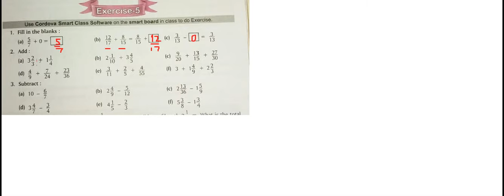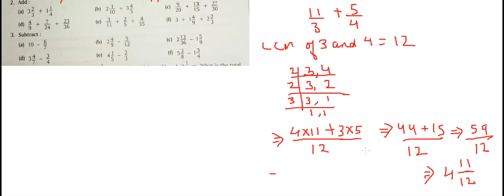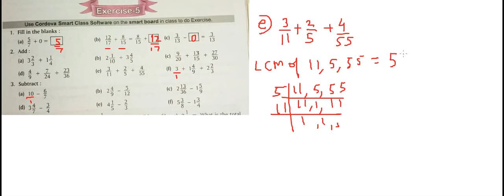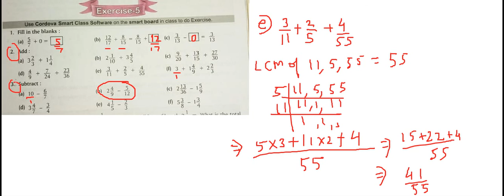Class 5 HolyChild Maths Ch-7 Ex-5(Q 1 to 3)